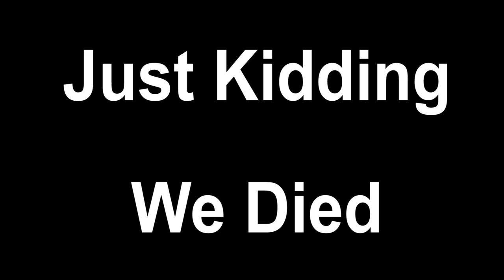WE MET JON BERNTHAL! | In The Wildlands | Ghost Recon Wildlands Funny Moments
We all went on a "HUNTIN PARTY"

~Add me on Xbox! HazBro
~Add me on Uplay! HazBroTube_YT